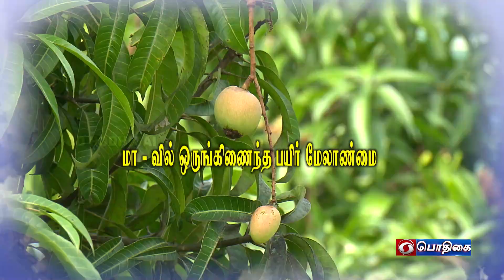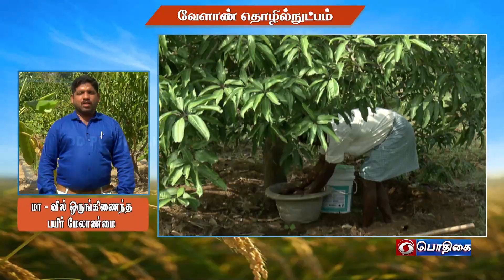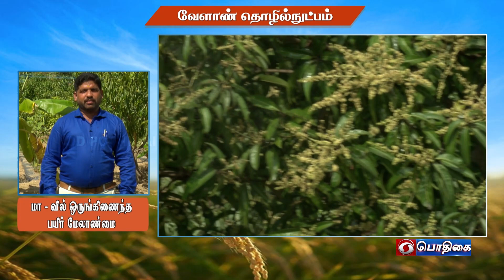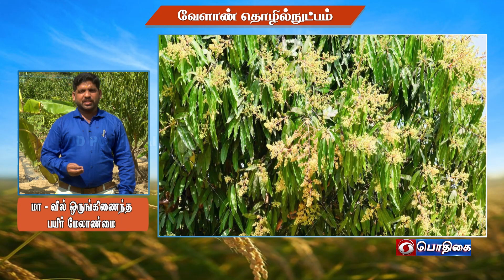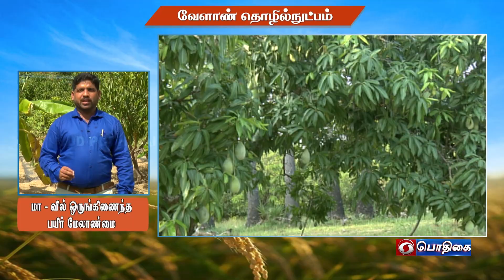'மா' வில் ஒருங்கிணைந்த பயிர் மேலாண்மை | Agricultural Technology